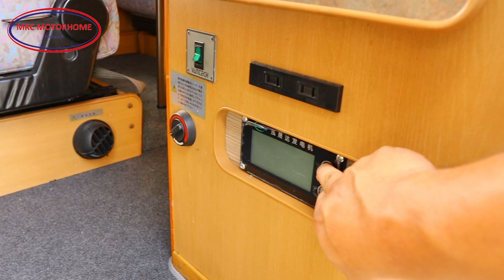Isuzu Motorhome (A) 3.0 Bunk Bed For sale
Harga Jualan Rm 165,000.00

Name saya Lau dan saya adalah penjual motorhome dan caravan di malaysia ,sila subscribe chanel saya di atas dan saya akan uploadkan video setiap minggu dan Saya mempunyai pengalaman Yang sangat baik untuk pemasangan segala-gala barang electical dan pengaliran air dan solar system untuk motorhome dan caravan di malaysia ,perkembangan caravan ini baru-baru bermula 5 tahun berlalu tetajpi di malaysia ada sebanyak 200 lebih tempat menarik untuk parking dan bermalam untuk motorhome dan caravan dengan bayaran serendah Rm20-80 range dia di pantai cherating kuantan , pantai PD, Melaka dan manakala di johor , untuk perkembangan selanjut untuknya sila subscribe chanel youtube saya dan join group kita di facebook link di sini